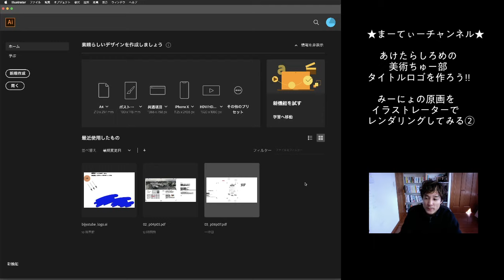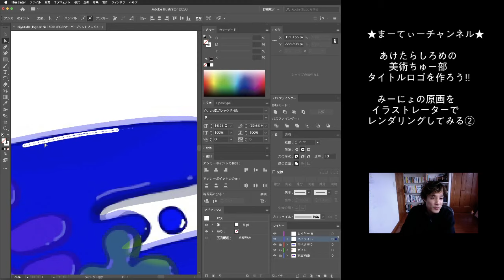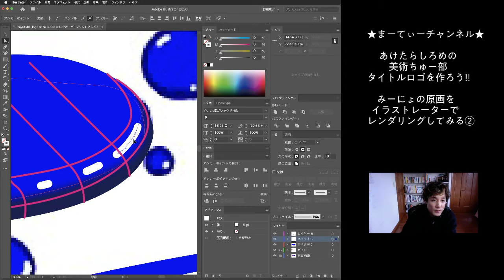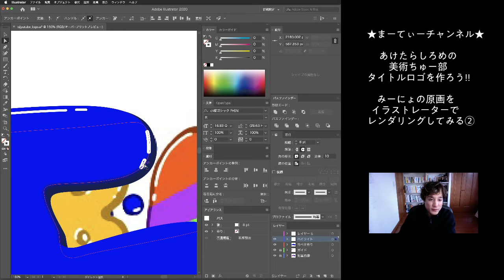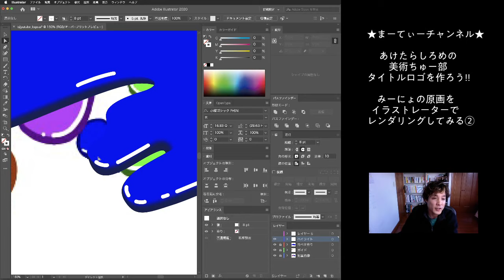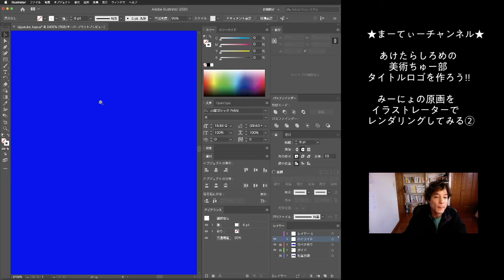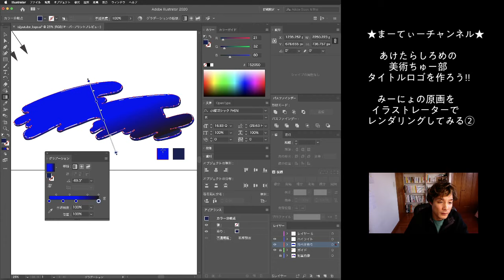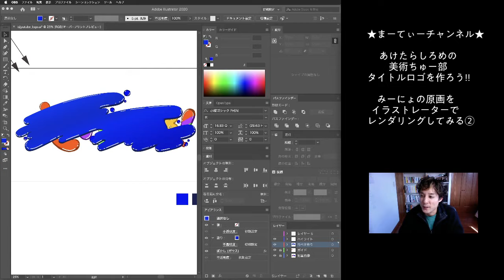イラストレーターの使い方【ロゴマークの作り方#02 背景の描き込み】YouTubeライブ配信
あけたらしろめの美術ちゅ〜部活動！！
みーにょさんが描いてくれたタイトルロゴ原画をアドビイラストレター2020でレンダリング②
雑談をしながらのんびり作業をしているので、
倍速再生や飛ばし飛ばしでご視聴いただければと思います。

【作業内容】第１回放送で描いた青のベタ塗り面にハイライトを描いていきます。

保存しておいたデータを開く
ペンツールを使用しハイライトを描く（原画トレース）
立体とハイライトとの関係性の説明
ざっくりと描いたハイライトの位置を整える
線の太さに強弱をつける（線幅の設定）
ハイライトを半透明にして馴染ませる（不透明度の設定）
青ベタ塗り面にグラデーションを入れる（グラデーションツール）
全体的に整える
上書き保存

【よく使用するコマンド】
画面拡大：command + space + マウス左クリック
画面縮小：option + command + space + マウス左クリック
作業戻る：command + Z
上書き保存：command + S

まーてぃーチャンネル２回目のライブ配信でした。
ペンキの光沢感やベタ塗り感がいい感じに描けてきてホッと一安心です。
作業動画で皆さんのお役に立てれば幸いです。

次回は青背景の上に載っている文字を
トレースする作業を行なっていきます。

ー 美術ちゅ〜部タイトルロゴをレンダリングシリーズ ー

Equipments & etc :
Camera : iMac built in Camera
Mic : iMac built in Mic
software : Adobe Illustrator2020 / OBS